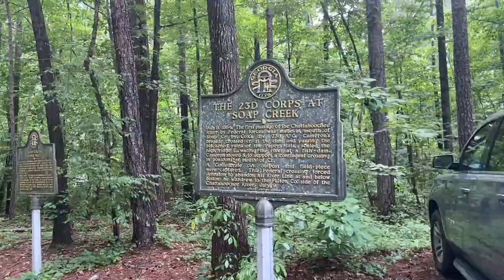A Realistic Day on the Farm as a Homesteader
Hello Ya'll

If you've been following my channel you know that I have recently fled to the south (muahahaha). I was able to live on my friends 3 acre farm in Georgia for 2 weeks and experience the homestead life style. It was really peaceful and fun! It makes me want to change my city girl ways and move to the south! I loved feeding the cute little goats while reflecting on my questionable and crazy life decisions lol...anyways enjoy!

homestead life a day on the farm life on the farm feeding goats and chickens and dogs and cats and horses and cows planting trees for growing your own food and being self sufficient on a small income how to make money on homestead off grid country life morning and evening chores simple life small farm cog hill farm alabama farm georgia farm